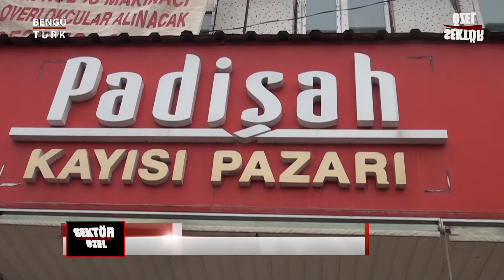PADİŞAH KAYISI - BATTALGAZİ/MALATYA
PADİŞAH KAYISI firma sahibi Yavuz İLHAN, başarı ve faaliyetlerini Bengütürk TV, Sektör Özel Programı muhabirimiz Buse AKMAN' a anlattı.

🔺FREKANS : 12685

🔻SEMBOL ORANI : 27500

🔺POLARİZASYON : H (YATAY)

🔻FEC : 2/3

🔶FİL BOX : 254. KANAL

🔶TİVİBU : 52. KANAL

🔶TURKCELL TV+